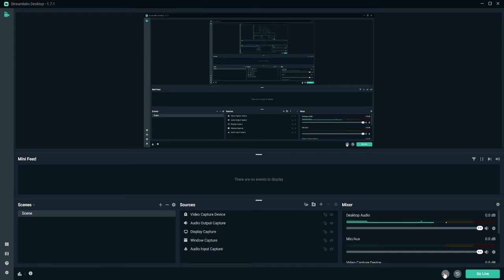Roblox Stands Awakening; Sans 1v1s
I know it's just 1 1v1 but I was recording late at night so I was kinda tired, also sorry I haven't uploaded in a while. Just gotten tired and school is going ham and I've gotten a little lazy.